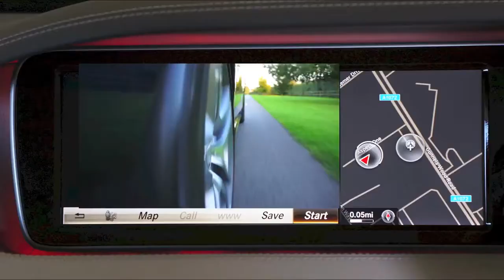CARS INTERIOR DESIGN AND SPEED TEST BMW,FORD,MERCEDES,DAIMLER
Buckle up for an exhilarating journey through the world of sports cars in this captivating YouTube video. From the roaring engines to the sleek curves, we explore the allure and excitement that these high-performance vehicles bring. Join us as we delve into the history of sports cars, showcasing their evolution and the technological advancements that have shaped them. Get ready to witness heart-pounding acceleration and precision handling as we take these automotive marvels for a spin. Whether you're a speed enthusiast or simply appreciate the craftsmanship behind these machines, this video is a feast for the senses.